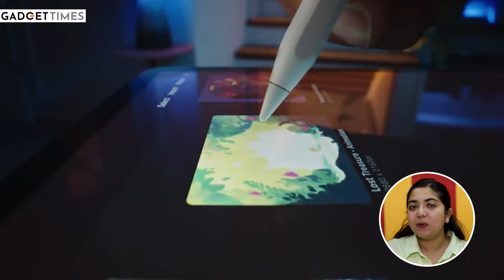Apple Let Loose Event: OLED iPad Pro, New iPad Air and everything else to expect ⚡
Apple's 'Let Loose' event on May 7 promises exciting updates for iPad enthusiasts. Anticipated reveals include OLED iPad Pro variants, an enhanced 12.9-inch iPad Air model, and upgraded accessories like the Magic Keyboard and Apple Pencil. Watch our summarised video on it.